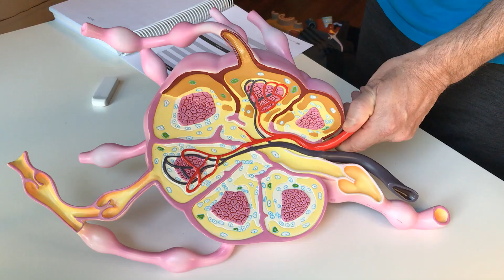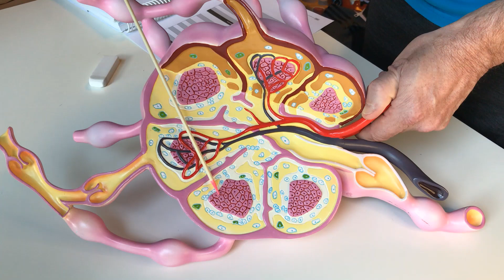Lymph Node Model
A description of some structures and functions of a lymph node using a big Mike Wazowski looking model.